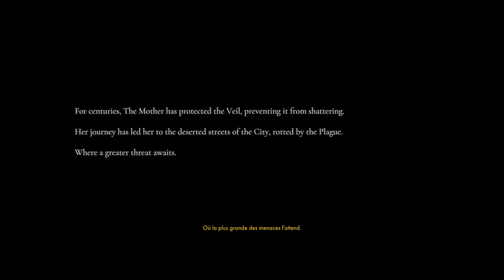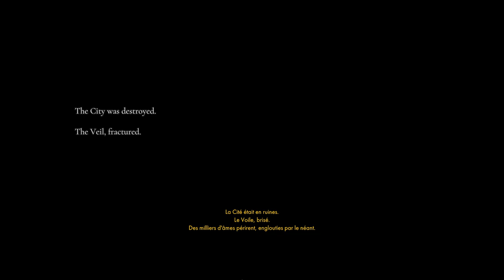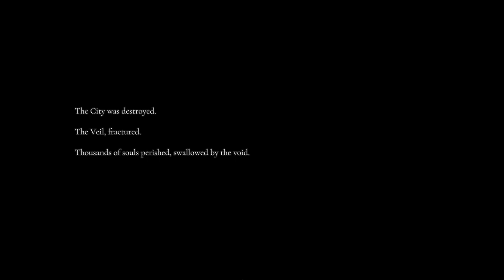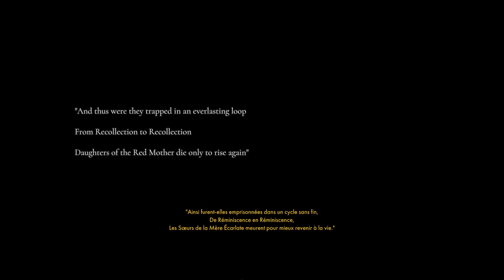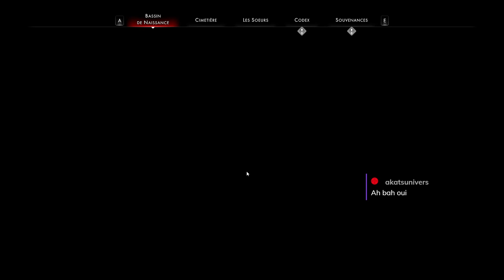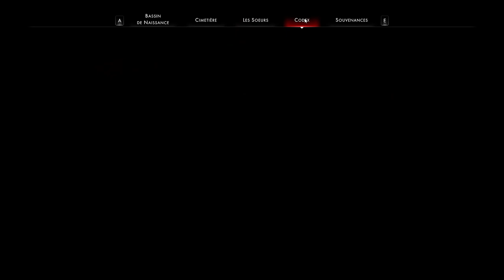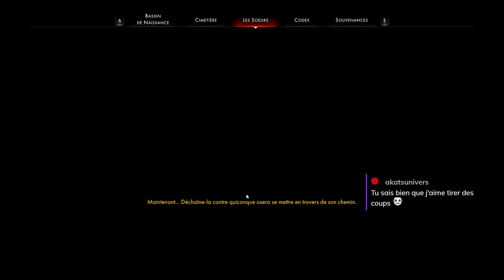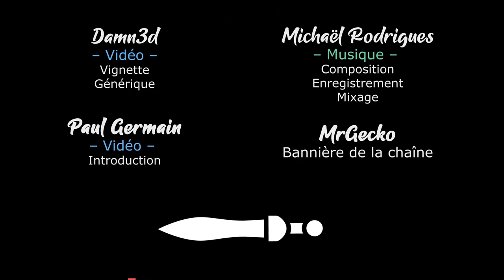#01. OTHERCIDE - Le retour des Soeurs [FR][LecygneNoir]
Petit retour sur ce jeu somptueux et trop peu joué qu'est Othercide ! 3 ans après, ça reste un vrai coup de coeur 😍

🎮 : Othercide
Vous avez aimé ? Vous pouvez aider la chaine en achetant chez notre partenaire !

- Ardarin
- Broudaff
- Célestin
- Mallevin
- Mangazore
- Zmoi6